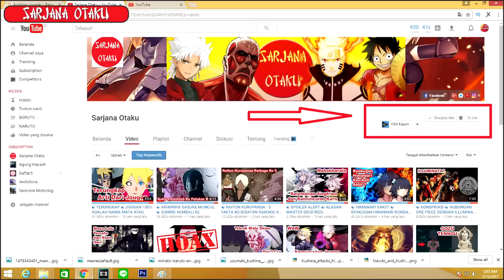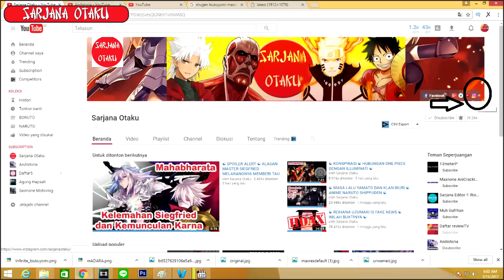ALASAN MENGAPA JIRAIYA DAN KUSHINA TIDAK DIEDO TENSEI || THANKS FOR 35K SUBSCRIBER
Mungkin kalian penasaran mengapa Jiraiya dan Kushina tidak diedo tensei. Despacito.

Intro:
Sporty-O - Let Me Hit It (Audiostalkers Original Mix) by Erecik

Outro:
【音MAD】ぎゃー【極黒のブリュンヒルデ】

Kalo ada request untuk membahas suatu anime bisa komentar di bawah.

Insya'allah kalo gak sibuk saya akan buat videonya.